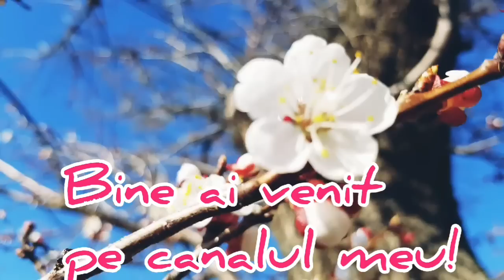Mana VS Buretele + trei anunturi 💥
Hello, azi am pentru voi un clip despre makeup, dar și cum mi se pare mie ca se aplica fondul de ten, cu  buretele sau cu mana, și stati până la final pentru ca dau startul unei surprize pentru voi! 🤗😘
Astept intrebarile voastre pentru Q&A pe care o sa il vedeti vineri!💖
• Detalii despre mine: 👩

• Postez fotografii făcute de mine pe 📲
Pacienta0
• Pentru colaborări:
• Scriu aici din cand in cand 🖋